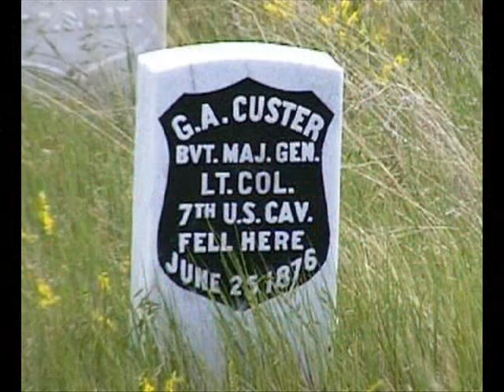Général Custer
General George Armstrong Custer